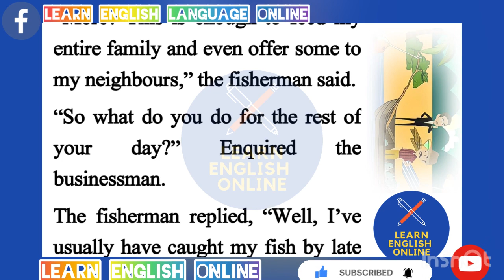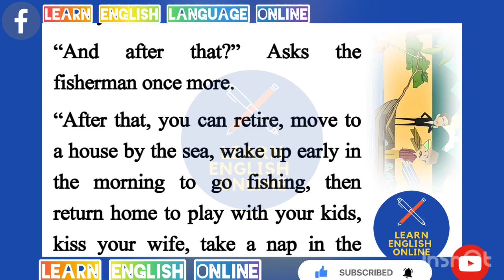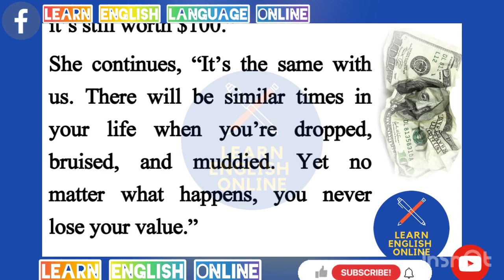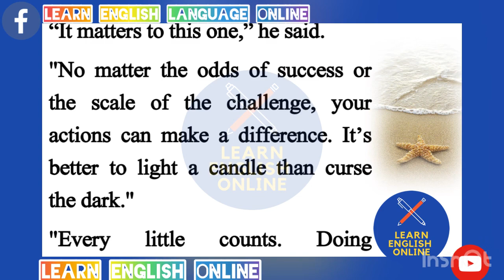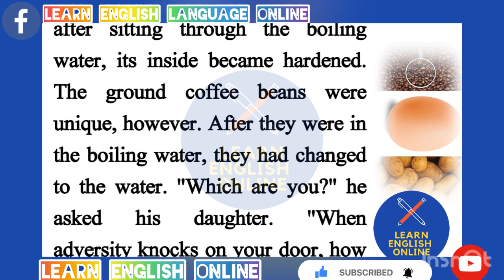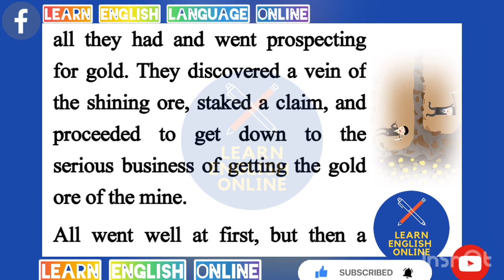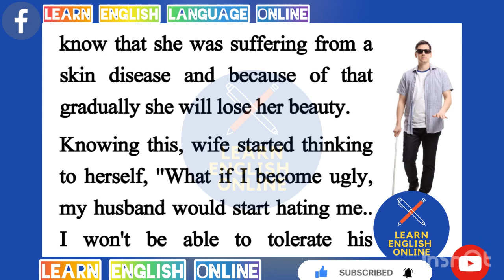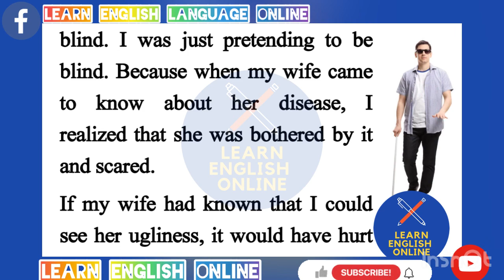Learn English online English conversation 💬 THE BEACH 🏝️ IN A SMALL ITALIAN VILLAGE